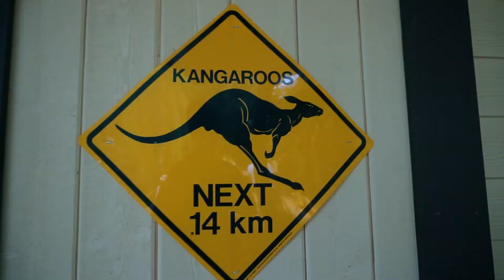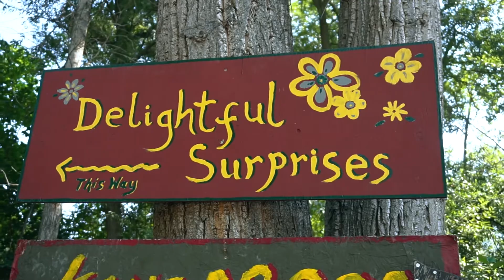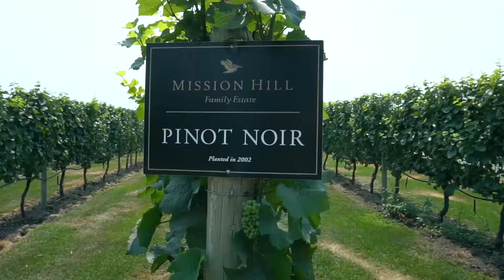Amazing Trestle Bridges Plus Baby Kangaroos!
Today we hike on some amazing trestle bridges! But first we check out some adorable baby kangaroos!